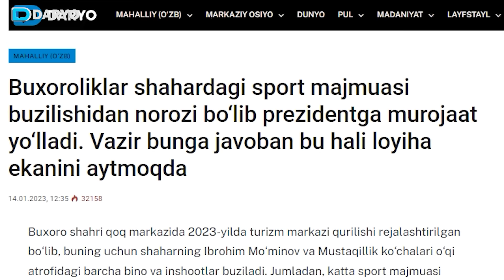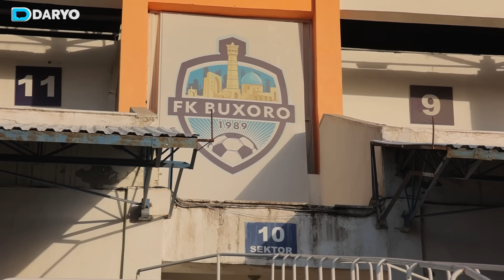“Boqiy Buxoro” tarixiy-etnografik parki: “snos”lar, kompensatsiya va daraxtlar taqdiri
Buxoro shahrida 2023-yilning yanvar oyida 33 gektar maydonda turizm markazi qurilishi jamootchilik e’tirozlariga sabab bo‘lib, keng muhokamalarga sabab bo‘lgan edi. Shuningdek, mazkur loyiha YUNESKO bilan kelishilmagani ma’lum qilingan edi. Shundan so‘ng mas’ullar bu hali loyiha ekanini, tegishli xulosasi olingan holda, yakuniy qaror qabul qilinishi va shundan so‘ng qurilish ishlari boshlanishini aytgandi.

Fevral oyi boshida Buxoro shahrining jami 32,6 ga maydonida «Boqiy Buxoro tarixiy-etnografik parki»ni barpo etishi ma’lum qilindi. Unga ko‘ra, ushbu hududda joylashgan 14 ta davlat obyektlari «snos»ga uchrab, «Bukhara City» majmuasi hududidan o‘rin egallaydi. Aholi va ishbilarmonlarga tegishli tadbirkorlik obyektlar snos obyekti sifatida baholanib, mablag‘lari oldindan qoplanishi rejalashtirilgan. Shuningdek, barpo etilishi ko‘zda tutilgan manzilda birorta fuqaroning yashash joyi yo‘qligi sabab ularning manfaatiga ziyon yetmasligi bildirildi.

Mazkur masala yuzasidan jamoatchilikda tug‘ilgan savollarga javob berish maqsadida buzilishi rejalashtirilgan hududga press-tur uyushtirildi. Unda demontaj, obyektlarni ko‘chirish, transport va logistika xarajatlari kimning hisobidan bo‘lishi kabi savollarga javob berildi.